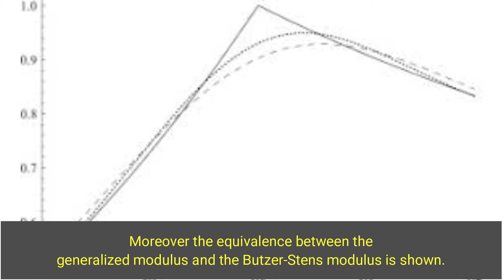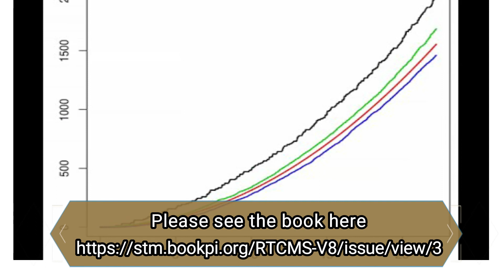Detailed Study on Characterization of Best Algebraic Approximation Generalized Modulus of Smoothness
Detailed Study on Characterization of Best Algebraic Approximation by a Generalized Modulus of Smoothness

The paper presents Jackson inequality and the corresponding inverse inequality for the best algebraic approximation in terms of the generalized moduli of smoothness. Moreover the equivalence between the generalized modulus and the Butzer-Stens modulus is shown.